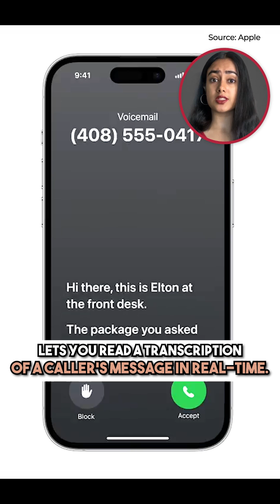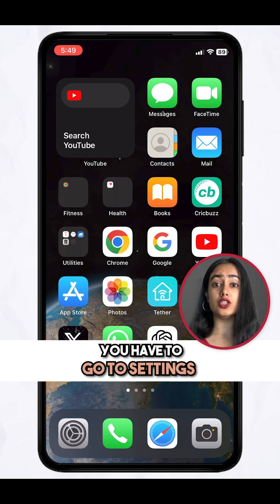How to Use Live Voicemail in iOS 17?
Live Voicemail is a new feature in iOS 17 that lets you read a transcription of a caller's message in real time. This means you can screen calls and decide whether or not to answer them without having to actually pick up the phone. In this video, we'll show you how to activate Live Voicemail on your iPhone and how to use it. We'll also talk about the benefits of using Live Voicemail and how it can help you save time and avoid the unwanted calls.